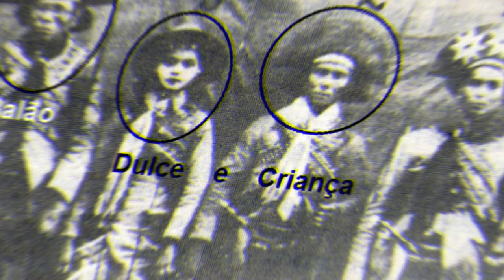A SENHORA DE 96 ANOS QUE FOI RAPTADA PELO BANDO DE LAMPIÃO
A SENHORA DE 96 ANOS QUE FOI RAPTADA PELO BANDO DE LAMPIÃO Esta é mais uma historia do cangaço, contada de forma criativa pelo canal Na Rota Do Cangaço.